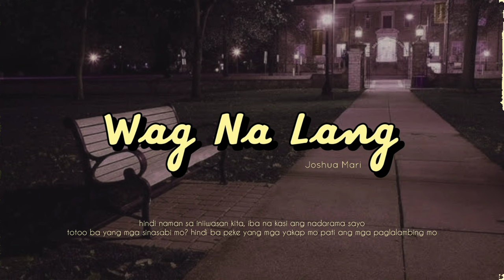Wag Na Lang - Joshua Mari | (Lyric Video)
Original Song Written and Performed by Joshua Mari
Recorded @ JMJ Music Recording Studio
Mix and Mastered by Joshua Mari
Beat Produced by @DashBeatsExclusive